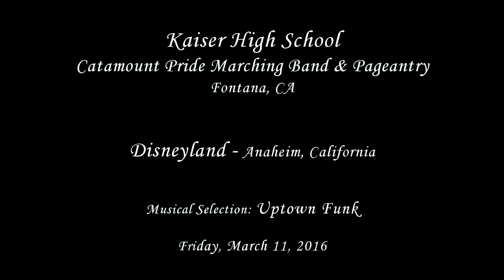Kaiser HS - Uptown Funk - Disneyland 2016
From Fontana, CA
Kaiser High School Catamount Pride Band and Pageantry performing their musical selection entitled Uptown Funk as they march down Main Street U.S.A. inside Disneyland on Friday, March 11, 2016.